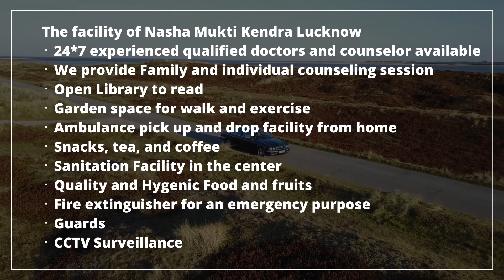Deaddiction center in Sikar, Best Deaddiction center in Sikar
NASHA MUKTI KENDRA Sikar is one of the leading anti-drug treatment center in Sikar. Samarpan Nasha Mukti Sikar is one of the best rehab centers in India. To transform the life and values of not just our client but also his family and society as a whole and for every person to dawn upon the realization that life can be lived, and be celebrated even without the use of any substance.